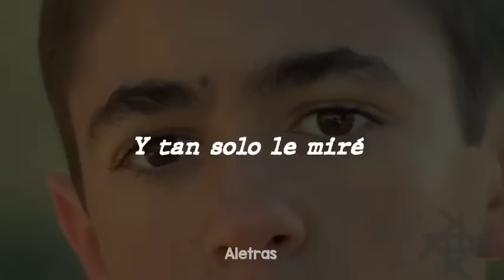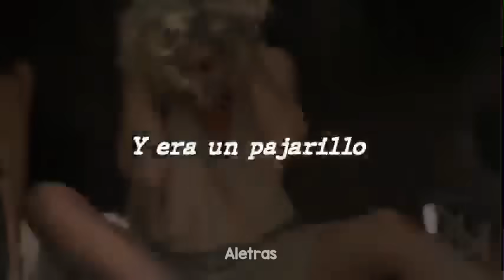Pajarillo - Jose Maria Napoleón